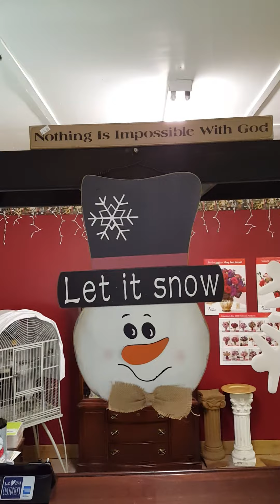Virginia Flower Shop - from the inside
or